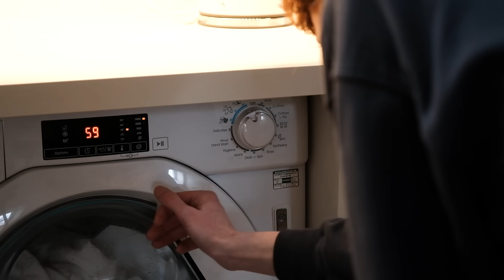How Much My Tiny House Airbnb Made in Its First Month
To learn the tactics I’ve used to grow multiple YouTube channels to over 100,000 subscribers, check out my course

To make my videos I use:
This camera
This lens
This microphone